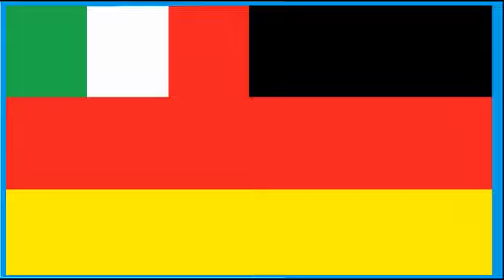Germany and Italy EAS combined but it matches up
The Italy and Germany EAS combined but I changed the tempo of the Italy EAS and it matched up with the Germany EAS more properly.